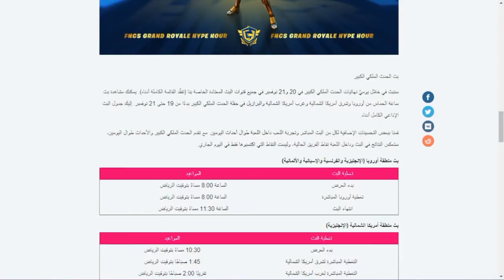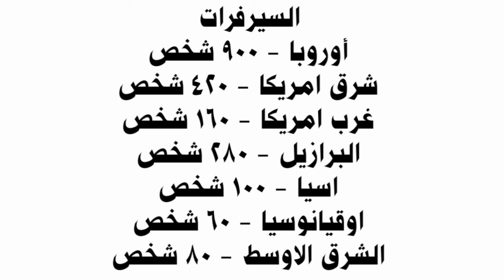فورت نايت | احصل على سكن وحقيبة وجوائز مجانا للجميع 😱🔥 ( سكن وشنطة وهدايا تويتش ) | FORTNITE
فورت نايت | احصل على سكن وحقيبة وجوائز مجانا للجميع 😱🔥 ( سكن وشنطة وهدايا تويتش )